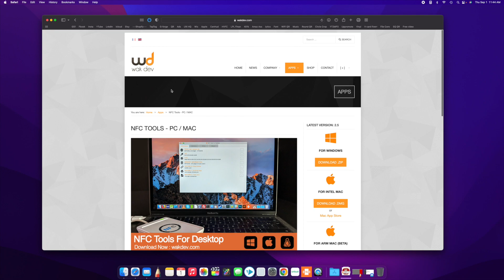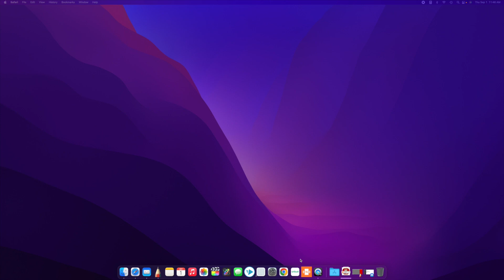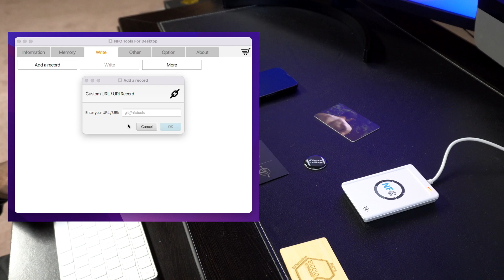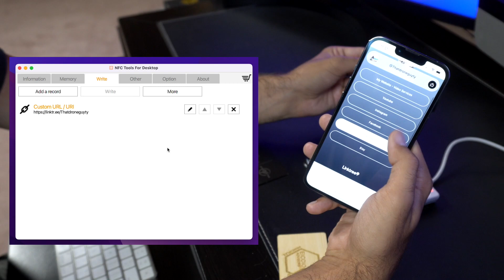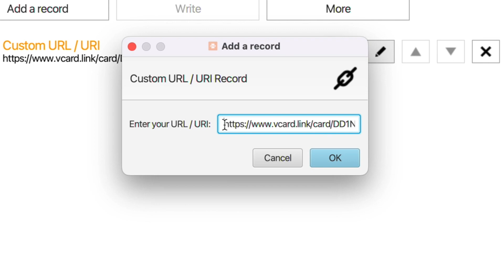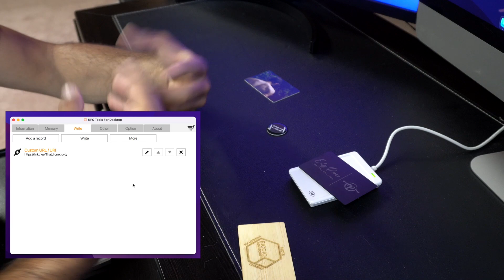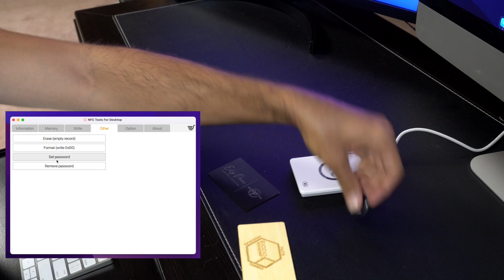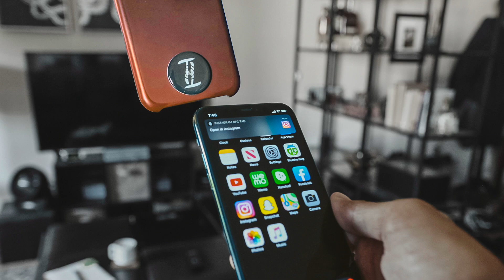How to - Desktop Mac & PC NFC Tag Reader/Writer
NFC reader/writer ($30-50)

Today I will be breaking down how to use a desktop NFC writer and reader to write NFC cards, NFC tags, and pretty much any writeable or programmable  NFC product. The NFC reader/writer made by ACS (Advanced Card Systems Ltd) plugs into your desktop via USB and gives your computer the same ability many smartphones have included natively, the ability to read/write NFC and RFID products.

they personalize NFC products, ship in 24 hours, and ship from NY. Spend $50 and get a free NFC tag included!

The recommend NFC Reader/writer can be found on Amazon